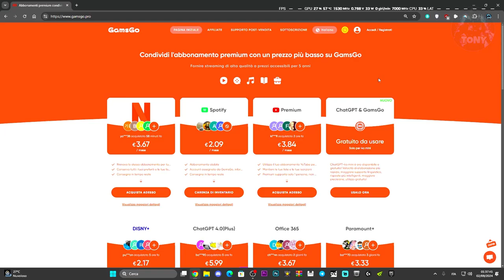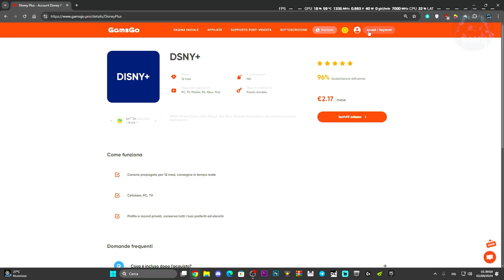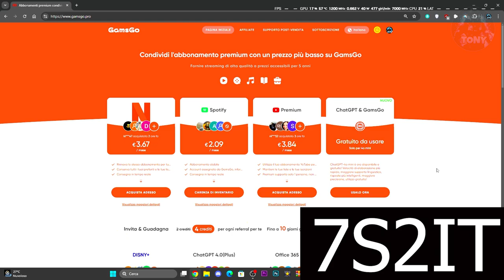Disney+ a soli 25 EURO OGNI 12 MESI SU GAMSGO.PRO | RISPARMIA SULLO STREAMING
MIO REFCODE:563685ph1

PC:
MOBO: B450 GAMING PLUS
CPU: R5 3600
GPU: 1660 SUPER
RAM: 16 GB
CASE: 4000D AIRFLOW CASE CORSAIR

VIDEO TUTORIAL
               GAMES---TECH---MICROSOFT